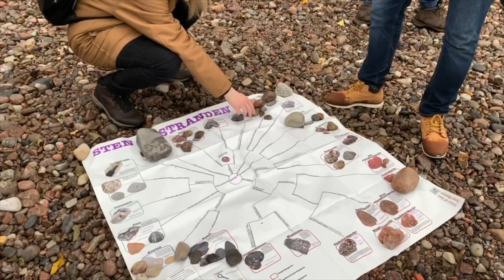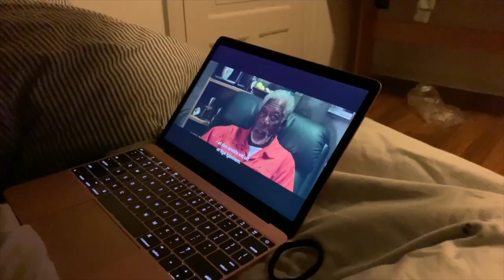1.k introtur, Bornholm - H. C. Ørsted Gymnasiet Lyngby 2019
Her er en kort video fra introturen til Bornholm sammen med 1.k fra H. C. Ørsted Gymnasiet Lyngby.